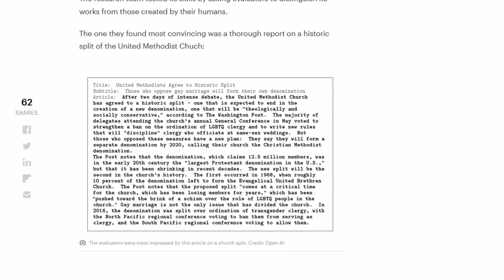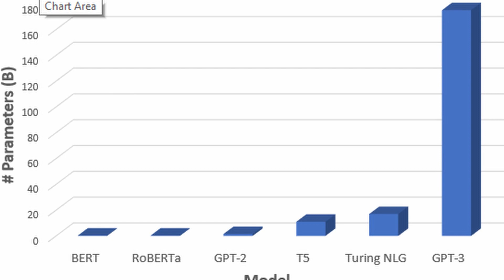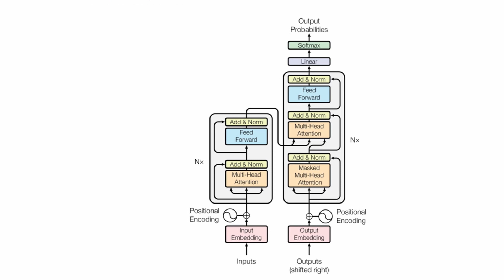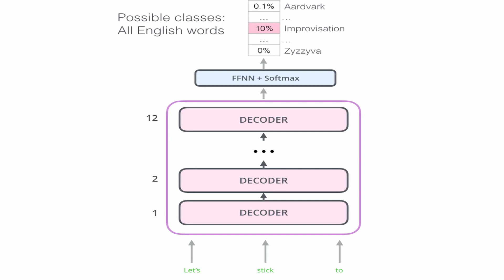GPT 3 Open AI Text Generator That Writes Like a Human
The Open AI GPT 2 and GPT 3 models are amazing when it comes to AI Text Generation. the Open AI GPT-3 model has a parameter size of 175 billion which make it the largest neural network ever created. With this AI generated text is becoming better and better.

GPT-2 was created in 2019, it was labeled as one of the most “dangerous” A.I. in history. There was a discussion that it shouldn't even be released to the public but eventually it was. But in the end it didn't destroy the world or internet so Open AI decided to move forwards and create GPT-3.

GPT stands for Generative Pretrained Transformer. Let's break down what those mean. 1. Generative means that the model was trained to predict the next work or token in a sequence of tokens in an unsupervised fashion. This is quite simple to understand, all this means is that the model was feed with a large amount of data and therefore it statistically estimated what the chances are that a certain word will be followed by another word, or what the chances are for a word to be surrounded by some other words. It really is simple as that. 2. Pretrained means that he model was already created and then fine-tuned for certain tasks later on. You can look at this as retraining the model afterwards. 3. Transformer means that Open AI used a transformer architecture.

Learn everything from creating Ads to configuring your own cloud infrastructure! Use: 🚨